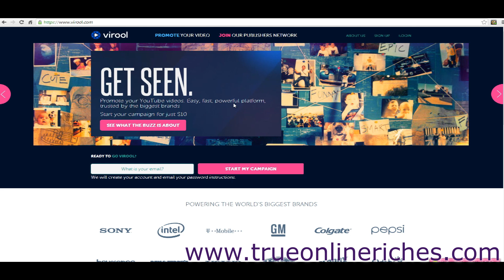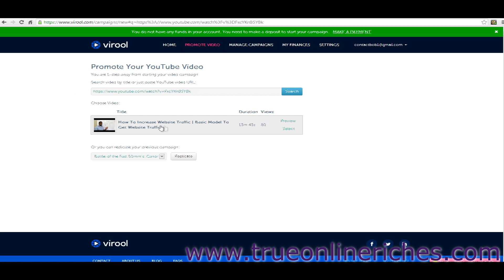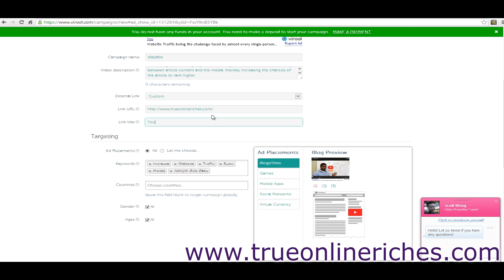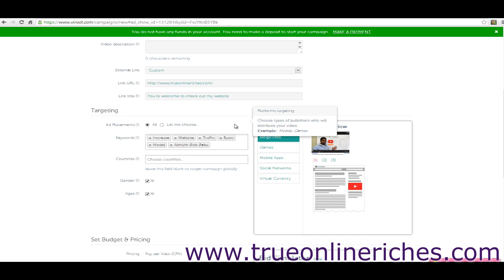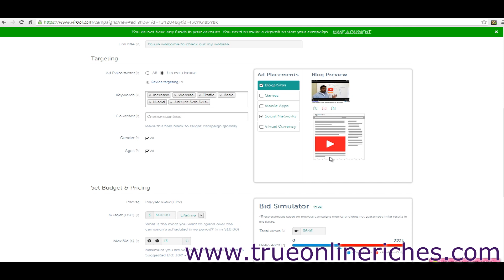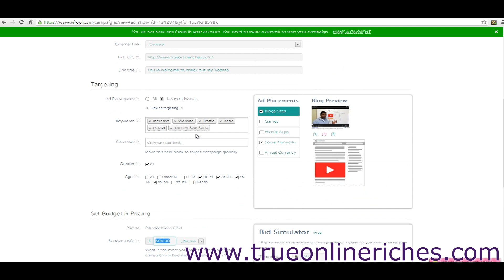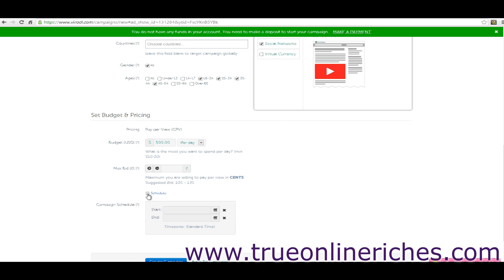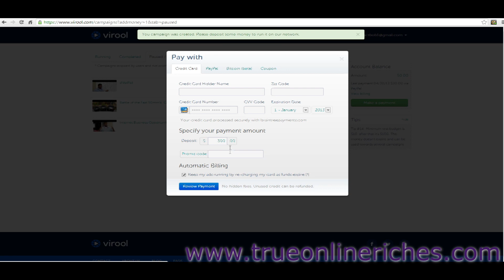Virool.com Update| How to SetUp Virool Campaign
This video gives a walkthrough on how to setup a virool video ad campaign. Virool.com is getting more popular as a viral internet marketing company, even for small time internet marketers.
While there are different Internet Marketing Techniques out there, Virool.com makes it much simpler and easier to promote and in advertising youtube videos.
Several brands are already using virool.com to promote youtube views as a part of their video marketing campaigns.
If Your goal is to Boost your youtube views, this video would help you get a peak on how to set up a virool ad campaign.